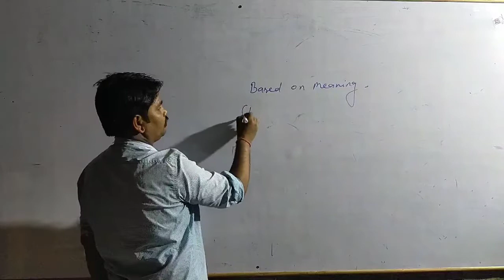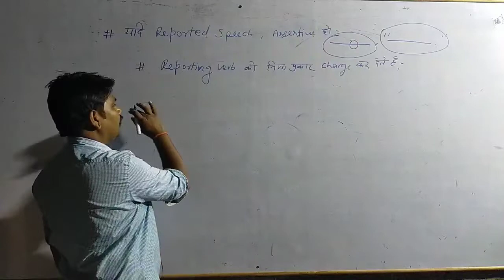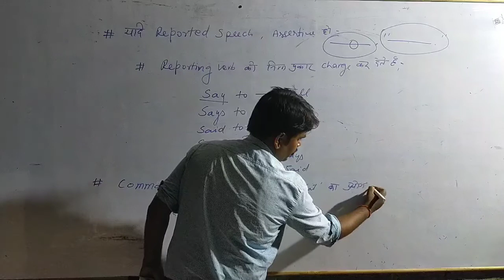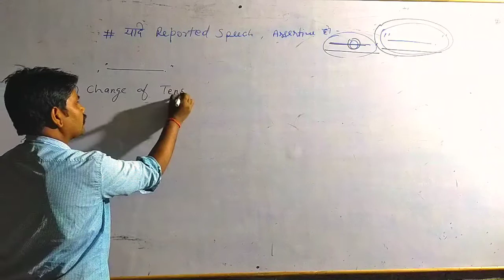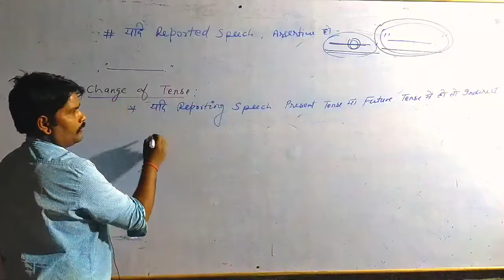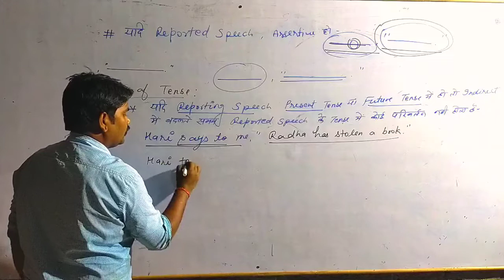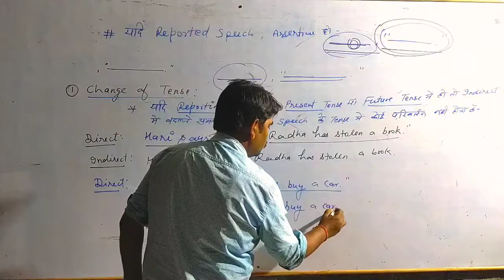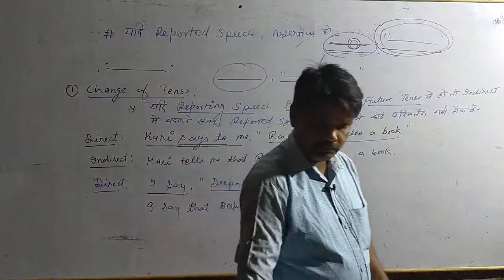Narration| Direct & Indirect Speech|B.P.Singh|Vidya Coaching Koraon|02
Narration| Direct & Indirect Speech|B.P.Singh|Vidya Coaching Koraon|part 02